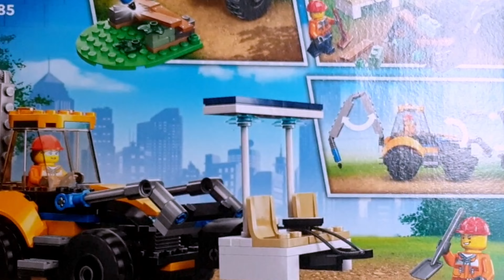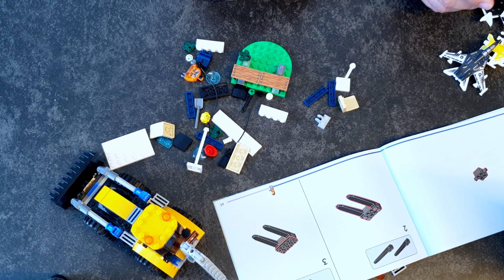Lego City Excavator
Get ready to dig deep into the world of construction with the amazing Lego City 60385 Bagger! This cool construction toy features a powerful excavator with interchangeable tools, a functional toy workbench, and 2 awesome minifigures to bring your building adventures to life.

Join us for a thrilling speedbuilding and unboxing experience as we showcase this incredible Lego City set. Watch as we build the Bagger in record time, using our skills and expertise to create a construction masterpiece that's sure to impress.

Whether you're a seasoned Lego enthusiast or just starting out, the Lego City 60385 Bagger is the perfect addition to your collection. With its impressive range of features, including interchangeable tools and a functional workbench, this set is sure to keep you engaged and entertained for hours on end.

So why wait? Join us today and discover the thrill of construction with the amazing Lego City 60385 Bagger.